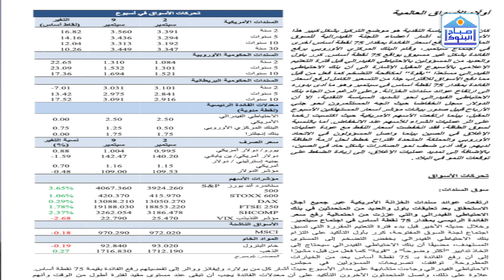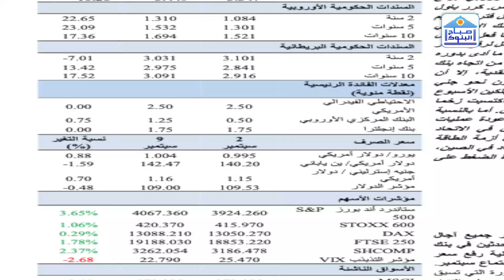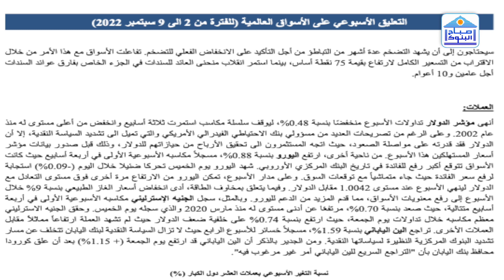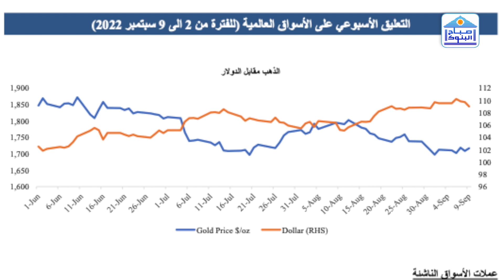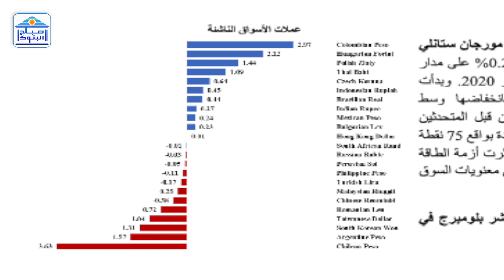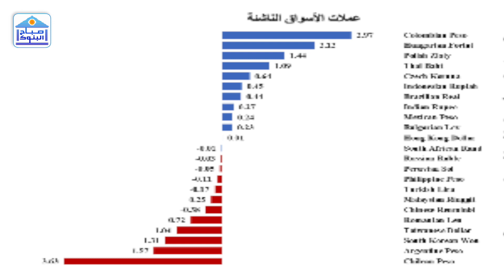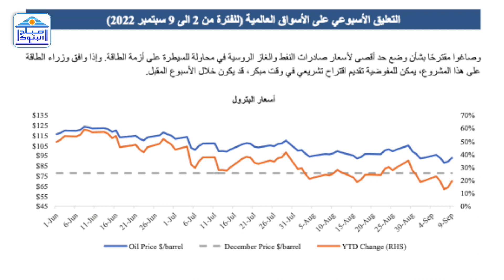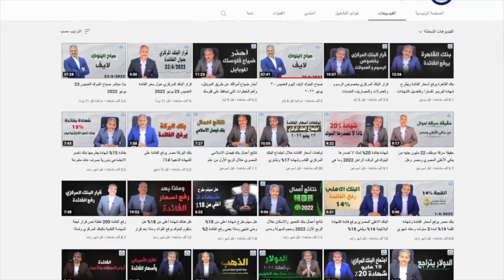العالم يرفع اسعار الفائدة امريكا واوروبا تقرير يرصد أهم ما التغيرات في الاسواق العالمية خلال أسبوع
اسعار الفائدة، سوق السندات، أهم العملات، الدولار واليورو، الذهب ، البترول، سوق الاسهم، وغيرها يرصده التعليق الأسبوعي على الأسواق العالمية (للفترة من 2 الى 9 سبتمبر 2022) الذي يصدره البنك المركزي
المصادر:
البنك المركزي المصري
روابط التقرير

التوصل مع د.محمد العجمي
الأيميل